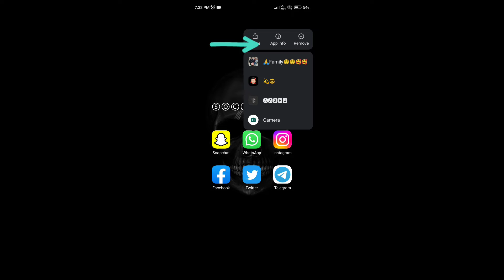Use Phone Internet Without showing Yourself Online on Whatsapp | बिना Online दिखे इंटरनेट कैसे चलाये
Hello Dosto,
Iss video mein maine aapko btaya hai ki kese aap assani se apne phone ka internet use kr skte hai apne aapko offline show krte hue internet pr.